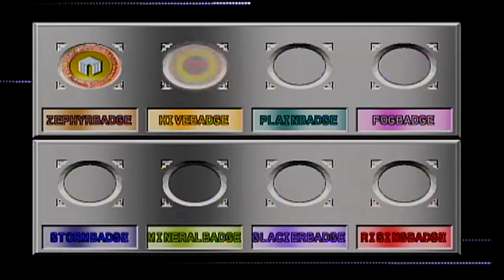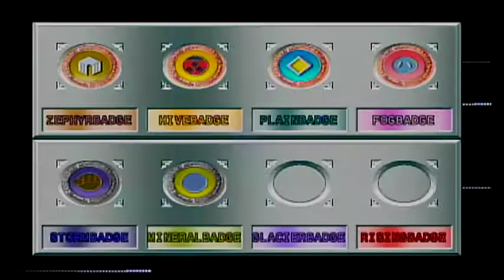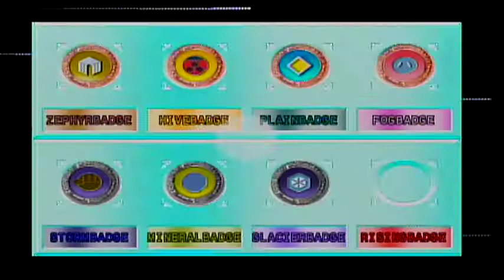Pokemon Stadium 2-Stadium (Challenge Cup-Ultra Ball)